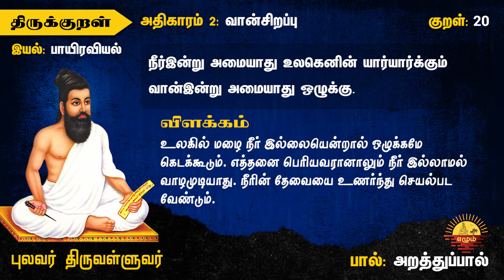Kural 20, குறள் 20, திருக்குறள் | வான்சிறப்பு | Thirukkural | The Blessing of Rain | Vaan Sirappu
Book 1 – Aram (அறம்) திருக்குறள்  - பால்: அறத்துப்பால் / Arathuppal
இயல்: பாயிரவியல்.
அதிகாரம் 2 / Chapter 2: கடவுள் வாழ்த்து / The Praise of God / Athikaram 2 : Vaan Sirappu

குறள் 20 / Couplet 20:
நீர்இன்று அமையாது உலகெனின் யார்யார்க்கும்
வான்இன்று அமையாது ஒழுக்கு.

Thirukkural Couplet English Translation:
When water fails, functions of nature cease, you say;
Thus when rain fails, no men can walk in 'duty's ordered way'.

Neerindru amaiyaadhu ulakenin yaaryaarkkum
Vaanindru amaiyaadhu ozhukku

திருக்குறள் தமிழ் விளக்கம்:
உலகில் மழை நீர் இல்லையென்றால் ஒழுக்கமே கெடக்கூடும். எத்தனை பெரியவரானாலும் நீர் இல்லாமல் வாழமுடியாது. நீரின் தேவையை உணர்ந்து செயல்பட வேண்டும்.

Thirukkural Couplet English Explanation:
If it be said that the duties of life cannot be discharged by any person without water, so without rain there cannot be the flowing of water.